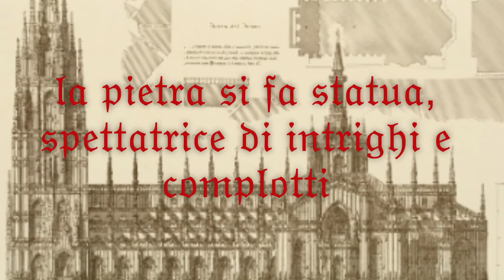Booktrailer - "I pilastri della terra" di Ken Follett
Questo booktrailer è stato realizzato da Dalila Balboni, della classe 1L - Liceo "Galvani"; a.s. 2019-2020